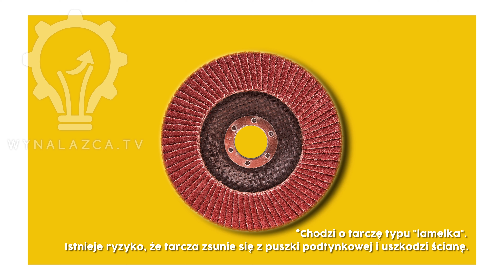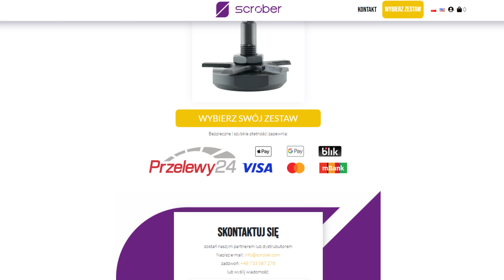SCROBER - Wywiad Z Wynalazcami Urządzenia Do Skrawania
SCROBER to urządzenie do skrawania puszek podtynkowych. Przeznaczony dla branży elektrycznej.

W tym odcinku Dawid przeprowadzi wywiad z wynalazcami SCROBERA. Dawid Tórz i Pavel Carpiuc opracowali wynalazek, dokonali zgłoszenia patentowego, przeszli przez proces prototypowania, aż wreszcie udał się wdrożyć SCROBERA do sprzedaży.
Urządzenie do skrawania puszek podtynkowych - SCROBER ma za zadanie ułatwić i przyspieszyć proces obżynania puszek podtynkowych wystających ze ściany po tynkowaniu.

Bardzo nas cieszy, że SCROBER został wdrożony przy pomocy naszej marki Wynalazca TV.

Jeśli jesteś ciekawy jak wyglądała droga do wdrożenia oraz ile czasu zajęło opracowanie tego wynalazku to koniecznie zobacz wywiad.